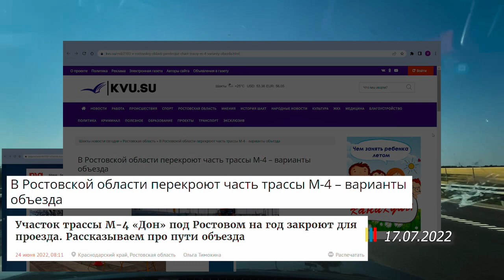М4 Дон Батайск Трассу перекроют? Путепровод Подробно Трасса Москва - Сочи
Участок трассы М-4 между Ростовом и Батайском с 15 июля планировали закрыть на годовой ремонт (По сообщениям городских ростовских СМИ) Начало

Всё об М4:
Часть 1. Подробный разбор платных дорог, транспондеры, стоимость, преимущества, недостатки, свежая информация от первого лица в мае 2022

- Перевод клиенту Сбер либо Tinkoff